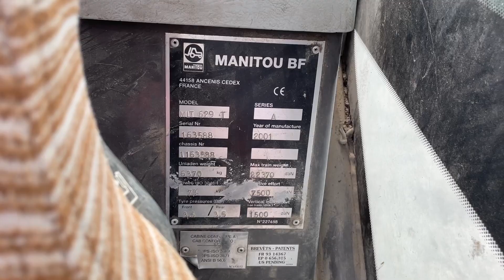Manitou MLT 629 T - elkelt